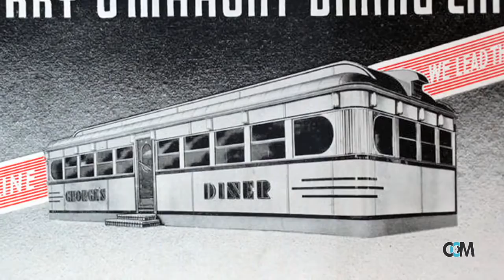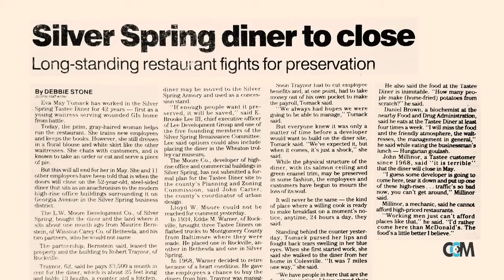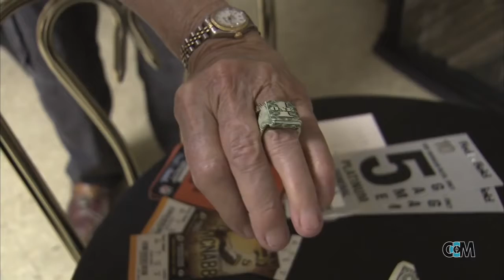Paths #84, pt 2 Eunice Ramsey, Tastee Diner Waitress for 60+ years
Meet Eunice Ramsey, who has been waitressing at the Silver Spring Tastee Diner for more than 60 years.